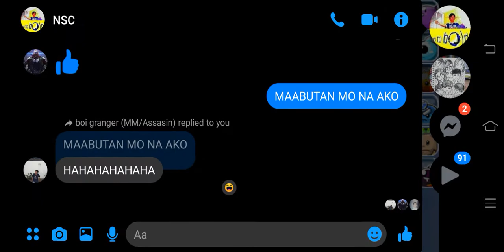Slime vs Mushroom 2 Chapter 2 Stage 3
In this Level i unlocked a new slime "Water Slime" it can push enemies back, this is not a boss fight ik but its a mini boss